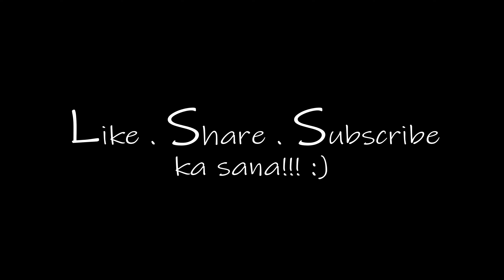2 BEDROOM SMALL BEACH HOUSE ¦ Digital Tour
Maliit na design  idea para sa mga beach land owners. Pwedeng vacation house or pang rental. Enjoy! don't forget to LSS!

Main House (4.00M x 6.00M)

-Living Area   (2.8x3.70)
-Kitchen   (2.15x2.65)
-Bathroom   (1.40x2.75)
-Loft Bedroom   (3.00x4.00)
-Main Bedroom   (3.00x4.00)

Terrace (6.00M x 7.00M)

The House cost is roughly estimated at around
Php 1.2M (USD 24K)